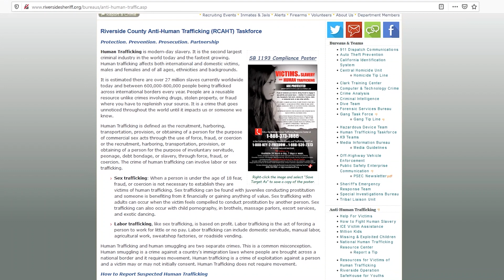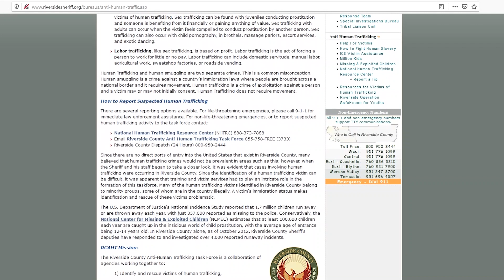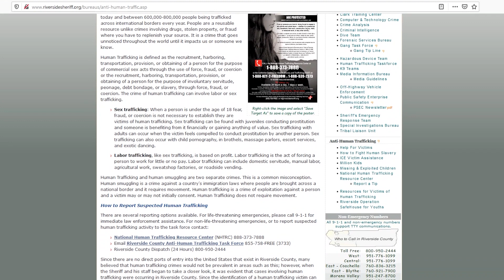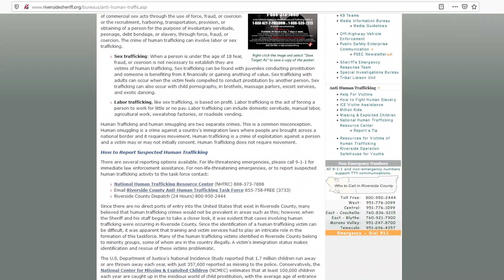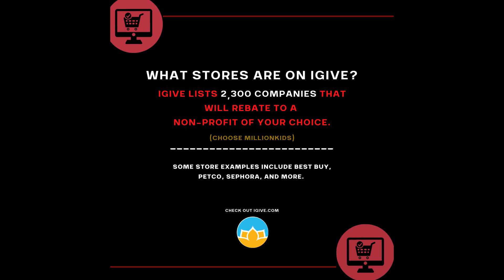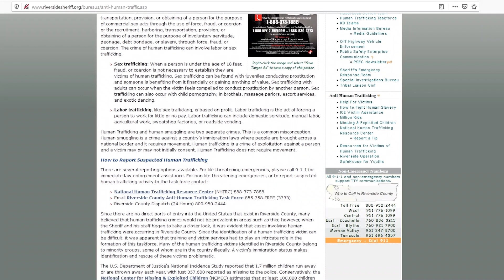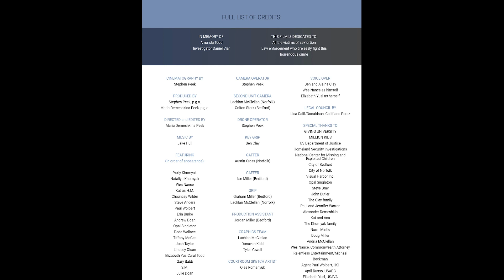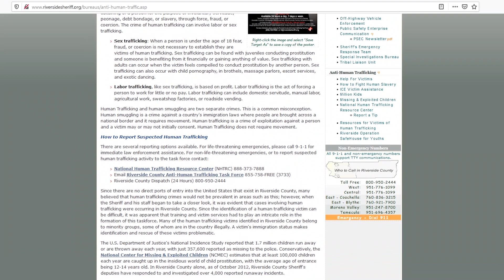WHAT TO DO IF YOU ARE BEINGBLACK MAILED, CATFISHED, OR SEDUCED ONLINE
WHAT TO DO IF YOU ARE BEING
BLACKMAILED, CATFISHED, OR SEDUCED ONLINE

Sometimes I hear people say the world is becoming a scary place.  Working in a world where we combat sex trafficking and social media exploitation, I could not agree more.     The Federal Trade Commission states that older adults (55-64 yrs. old) lost nearly $139 million in romance scams in 2020.

Almost daily we hear new dire warnings about protecting ourselves from “deep fakes” created by global predators using AI -artificial intelligence, to alter the image or voice or online content to blackmail and extort innocent individuals all around the world, as technology progresses it is critical to educate our kids (and our parents) about how foreign national criminal organizations will use AI to exploit young and old alike.

What to do if you think you are being blackmailed.

Agree on a family code word so you can verify it is who you think you are reporting to.
Block the app or online access and stop all communication.
Do not alert the potential predator you are going to report it.
Do not delete the photos or videos.  If possible, screen shot them.
Even if the images are embarrassing or incriminating, it is important to save them.
Never pay blackmail money as you will never HAVE enough money to appease them.
Never send money to someone you met online, no matter how legitimate it sounds.
Change all your passwords immediately.
Do not accept emails or text messages from someone you don’t know.
Predators have many personas, email addresses, and ways to impersonate others.
Never click on a link or attachment from someone you don’t know.
Do not send more photos, as the predator will insist on more incriminating materials.
Go immediately to law enforcement and ask to open a report.
Get counseling for yourself and if appropriate other family members including children.
Tell another person what is happening and where you are at all times.
Take extra precautions for your own personal safety.